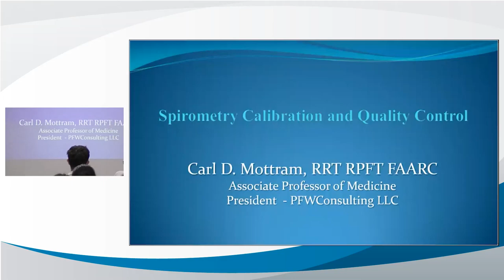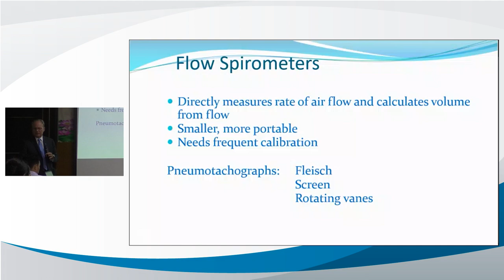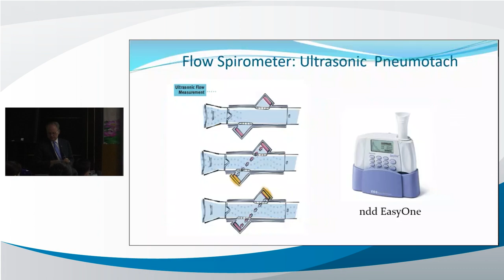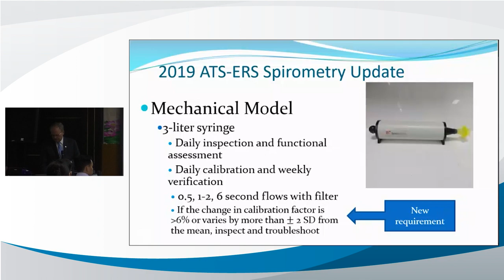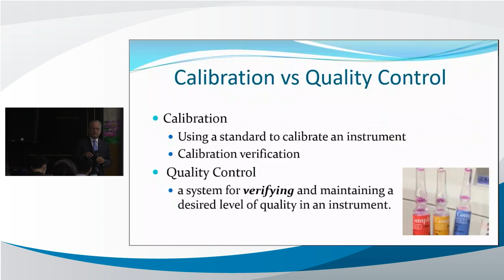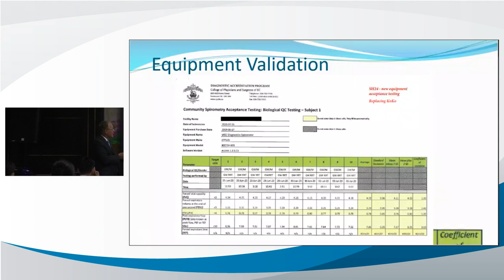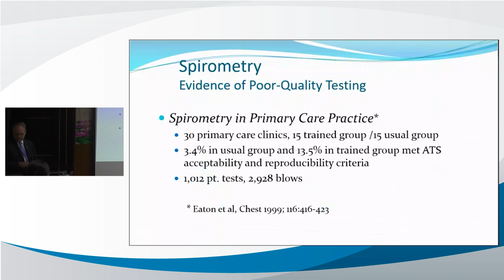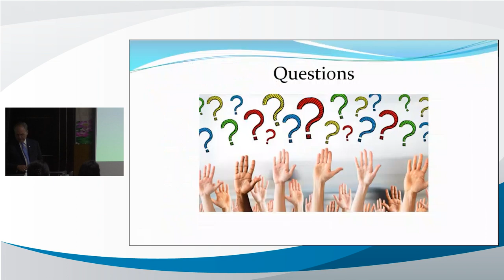Định chuẩn (Calibration) và Kiểm soát Chất lượng Hô hấp ký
Giảng viên: GS. Carl.D Mottram
Đơn vị: PFWConsulting LLC
Ngày: 10 tháng 3 năm 2023
Nội dung: Định chuẩn (Calibration) và Kiểm soát Chất lượng Hô hấp ký